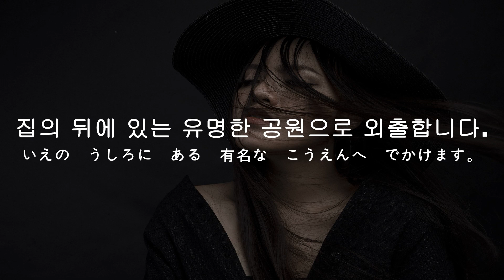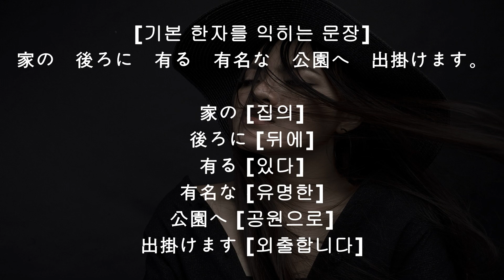42 [いえの うしろに ある 有名な こうえんへ でかけます。(총 2번 출제)]-[집의 뒤에 있는 유명한 공원으로 외출합니다.]-N5 N4 JLPT 문자.어휘